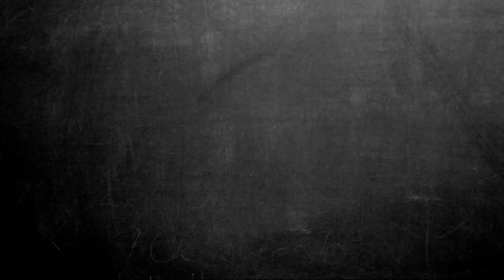WILD BUTTERFLY | 'Everyone Needs To See This Film' Promo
"Really terrific" ⭐⭐⭐⭐ Margaret Pomeranz, Foxtel Arts' Screen

WILD BUTTERFLY is a true crime documentary that uncovers the tragic story behind 24-year-old Claire Murray and her desperate search for a life-saving liver transplant that became a trial by national media, which depicts her as an ungrateful junkie.

Become part of the movement to achieve justice for Claire Murray and host a screening of this powerful film for your local community at your nearest cinema, school or workplace. You can even request a Q&A after the film to open up discussions about the themes raised in the film such as drug and alcohol abuse, media responsibility and mental health.